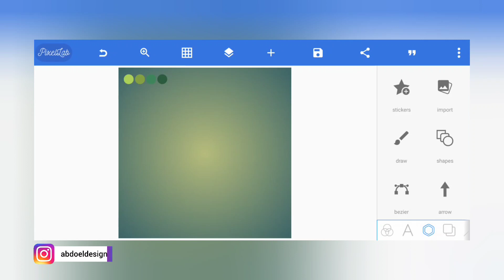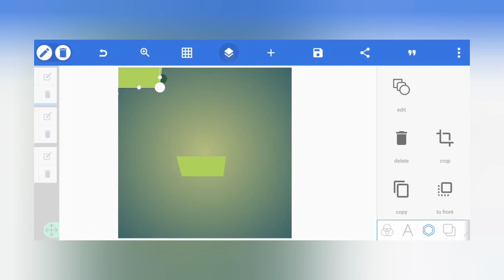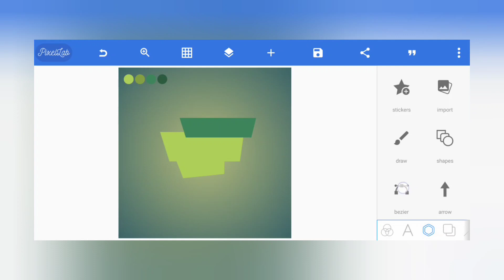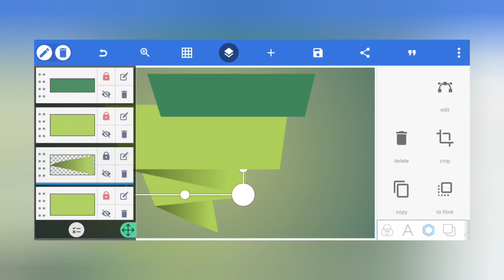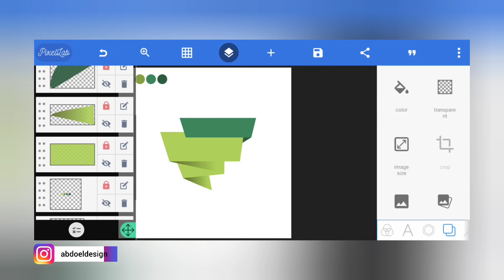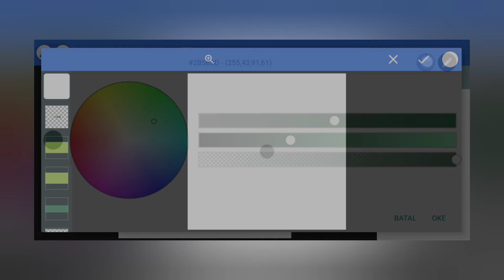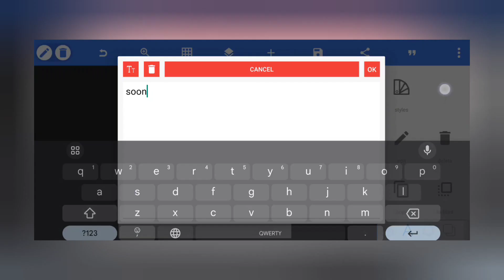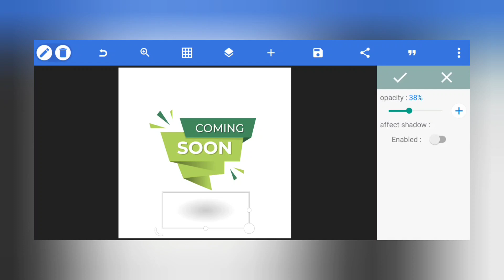Trik Edit Teks Coming Soon di PixelLab | Trik Desain Grafis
Assalamu'alaikum. Dalam video kali ini kita berikan tutorial mudah cara edit teks coming soon hanya pakai android, dan tentunya menggunakan aplikasi pixellab. Aplikasi ini bisa kalian download di playstore serta dapat digunakan secara gratis. Trik kali ini fokus pada penggunaan shapes.  Kalian bisa gunakan tutorial ini untuk keperluan desain saat event tertentu. Semoga tutorial ini dapat menjadi inspirasi tambahan untuk karya-karya kamu selanjutnya.